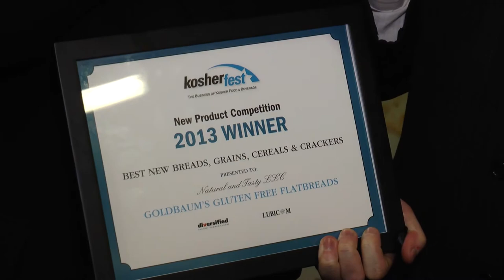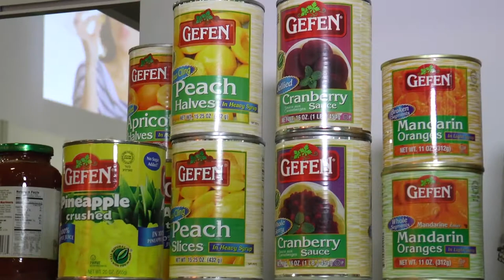Kosherfest 2013 Talkline with Zev Brenner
25th anniversary of Kosherfest with the latest trends in Kosher Foods and wines.